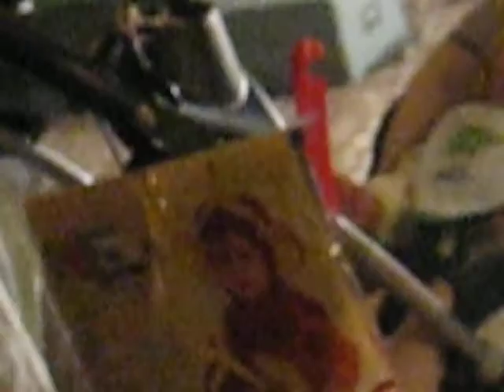Chris cracking up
Chris having fun with Ana`s mom and Ana`s 5 day old baby